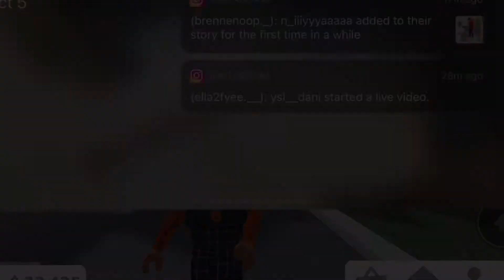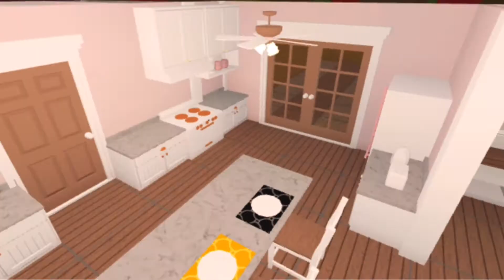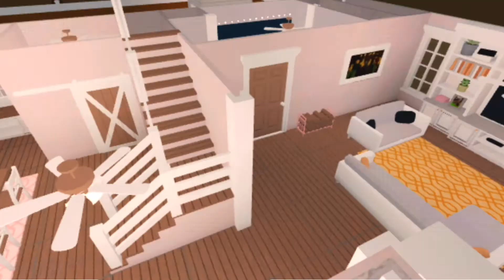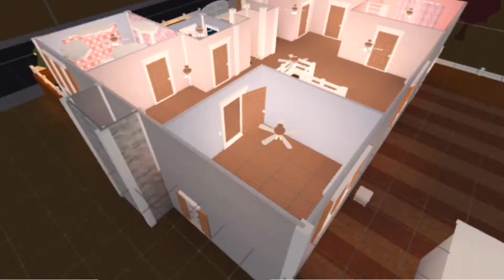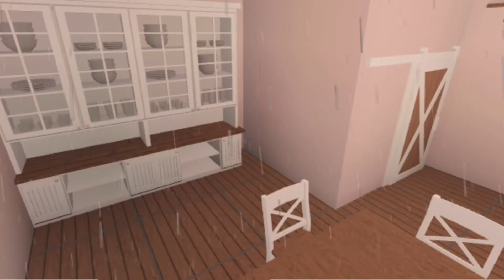DECORATING MY ROLEPLAY HOUSE FOR HALLOWEEN!!! [Roblox Bloxburg]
HII EVERYONE!! We finally have a halloween video out for you guys!! And it's Bloxburg, something we haven't played in a while!! I love the new update for this year!!! And have a great day!!